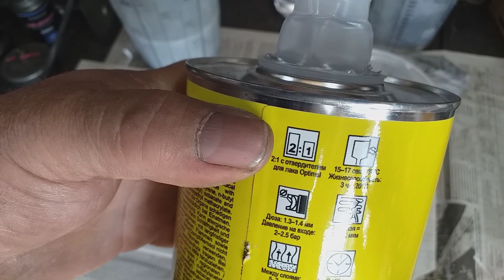Крашу передний бампер новый на Мерседес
Покраска нового бампера на Мерседес в гаражных условиях.